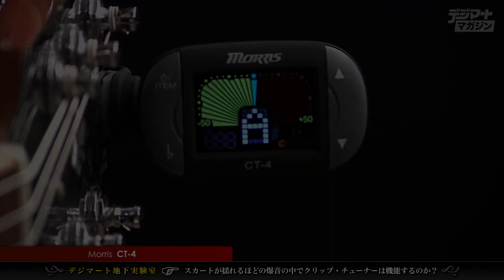【デジマート地下実験室】Morris / CT-4のチューニング動作をチェック！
ギターにまつわる都市伝説をマジメに実験・検証するデジマート地下実験室。今回は、爆音の中でクリップ・チューナーがちゃんと使えるのか実験・検証してみましたが、実験した15機種の実際のチューニング動作をご確認ください。

今回実験に参戦したクリップ・チューナーたちはこちら：

Aria / ACTM-01 Metro-Tuner
BOSS / TU-10 Clip-on Chromatic Tuner
D'Addario / PW-CT-13 NS Micro Universal Headstock Tuner
ESP / CT-2000GBU Chromatic Headstock Tuner
Fender / FCT-12 Color Clip-On Tuner
GoGo Tuners / TT-1
Greco / GT400C
KORG / Sledgehammer Pro Clip-On Tuner
Louis / LCT-X
Morris / CT-4
Peterson / Strobo Clip
Playtech / Clip Tuner
Snark / SN-2
tc electronic / PolyTune Clip
YAMAHA / YTC5